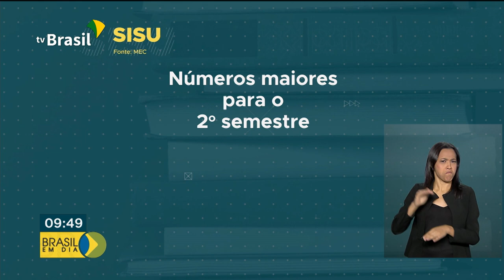Começam hoje inscrições para o SISU 2019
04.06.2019 - Começam hoje e vão até o dia 7 de junho as inscrições para o Sistema de Seleção Unificada, SISU. A segunda etapa de 2019 tem a maior oferta de cursos e vagas e de instituições participantes para o período desde que o programa começou.